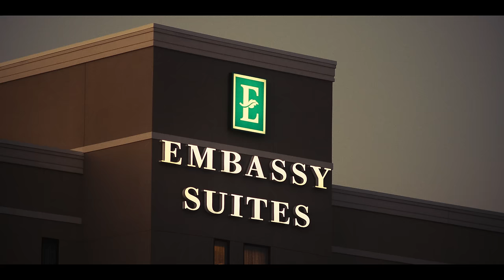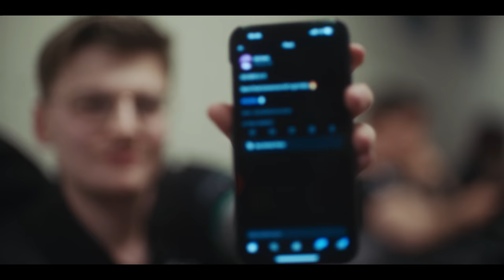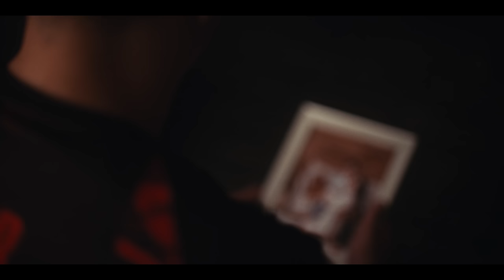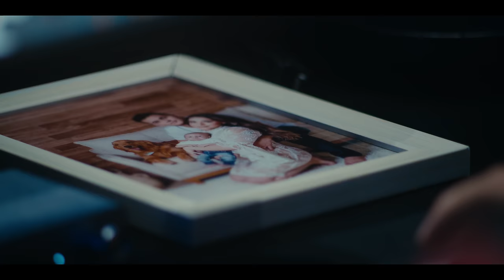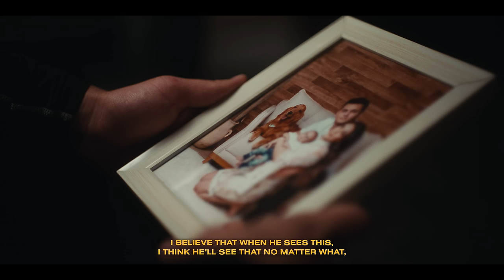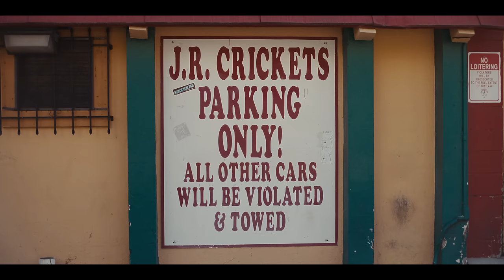UNBREAKABLE - Episode II // A RAINBOW SIX LIMITED SERIES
Playoffs have started, emotions and stakes are at their highest. Don't miss the final episode of UNBREAKABLE as teams advanced to the BLAST R6 Atlanta Major Finals.
Get ready for the Six Invitational Sao Paulo with these never seen before behind the scenes of R6 Esports, featuring match comms, interviews and raw emotions.

► Watch BLAST R6: @rainbowsixesport
Match VODs: @r6esportsvods
BLAST R6 Twitch:

 / rainbow6​

► Follow us on:
BLASTR6 Twitter: